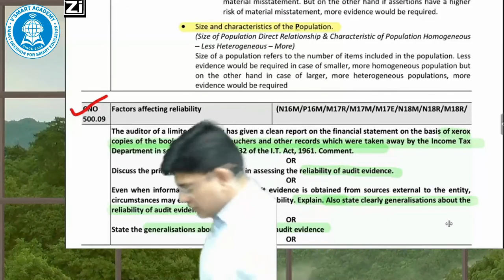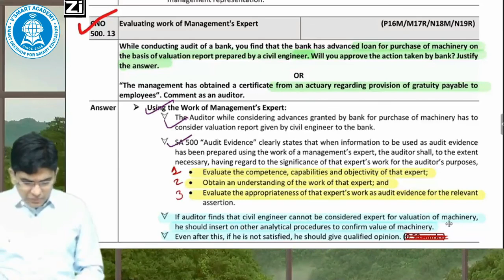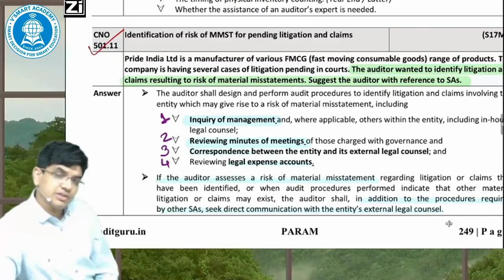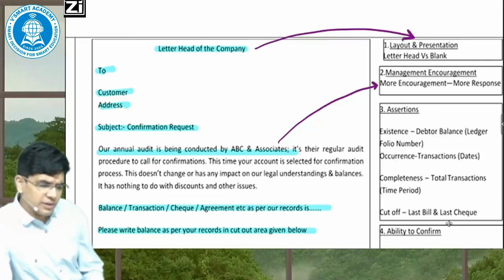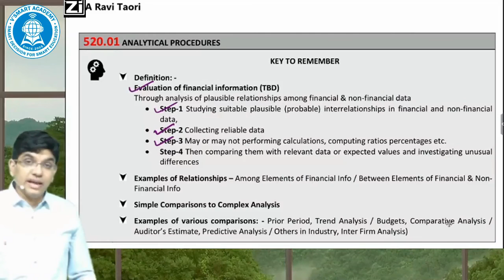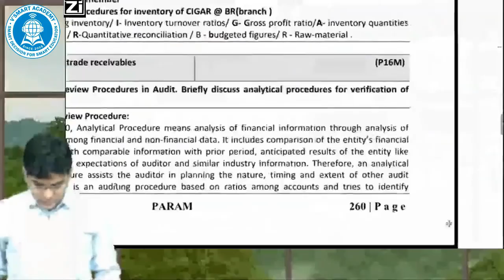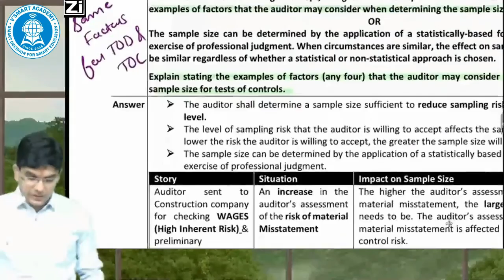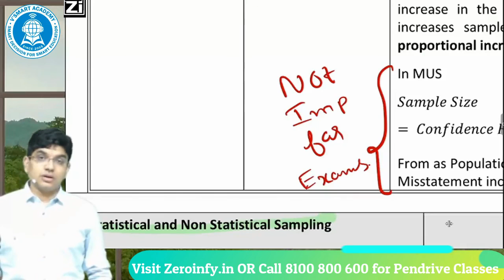CA INTER or IPCC AUDIT REVISION MARATHON PARAM VIDEO BEFORE EXAM- PART 5 OF 12| By CA Ravi Taori Sir